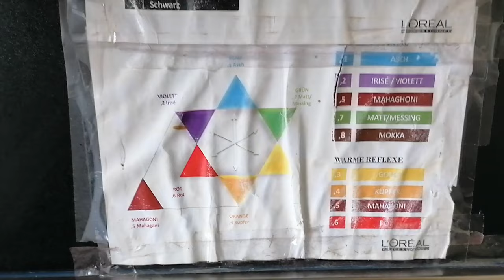Coiffeur Schnuppertag mit Eliad | Youstys on Tour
Yousty Mitarbeiter haben jeden Tag mit Schülern auf Lehrstellensuche zu tun. Damit wir uns aber voll in euch hineinversetzen können, ging jeder unserer "Yousties" los, um einen völlig neuen Beruf zu schnuppern.

Heute begleiten wir Eliad auf seiner Reise zu Gidor in Zürich, wo er von Lernenden in der Coiffeur-Ausbildung lernt, was ein Coiffeur überhaupt macht.